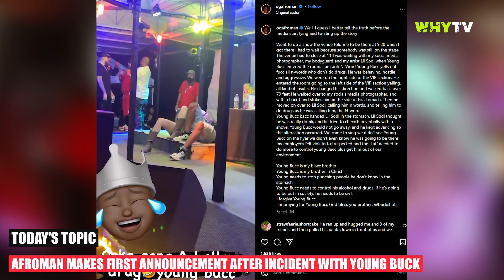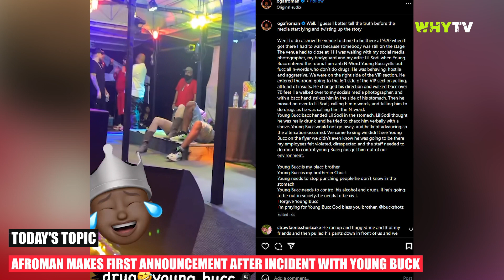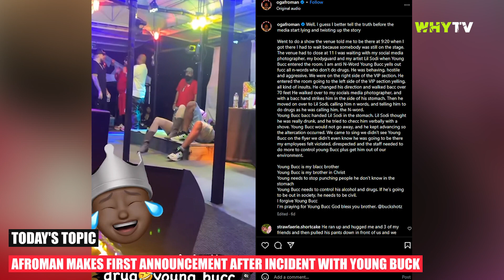Afroman Makes First Statement After Incident With Young Buck 'He Needs To Control Alcohol & Drugz'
Afroman Makes First Announcement After Incident With Young Buck